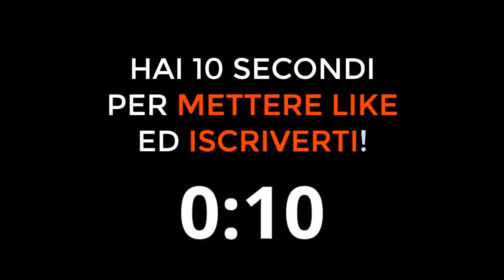PJANIC IN SPERAVO DE MORÌ PRIMA - Il video completo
Miralem Pjanic in Speravo de morì prima